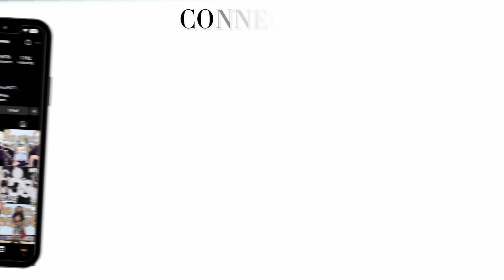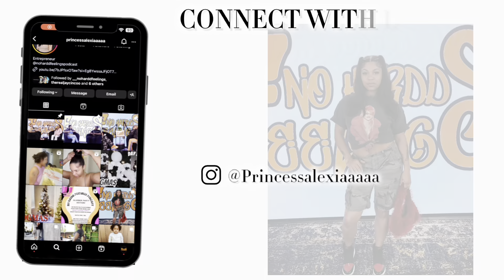VLOGMAS Day 15 | Making Fried Chicken, Cabbage, & Macaroni 🔥